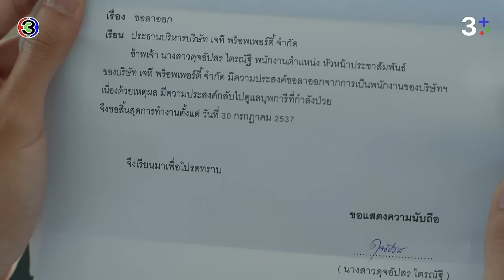FIN | เราเชื่อในสิ่งที่เห็น มากกว่าสิ่งที่เป็นจริง | ดุจอัปสร EP.10 | 3Plus